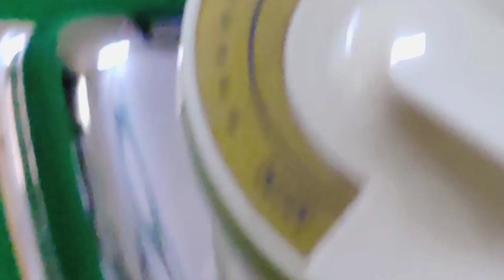उसकी जान मेरी आंखो के सामने ही निकली थी 😔😔vlogging with Seema Siddiqui